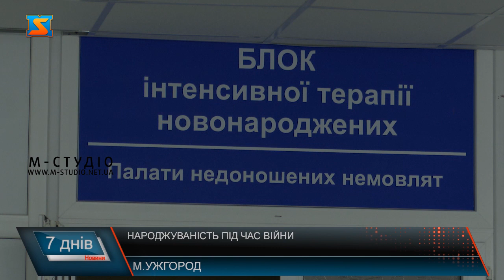Народжуваність під час війни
"Життя пробивається крізь смерть": в Україні рівень народжуваності вищий ніж кількість смертей від війни. Інгріт потрохи збирає речі, тиждень тому стала мамою, чекає виписки. Дівчина каже, про те, що вагітна дізналася буквально через кілька днів після  повномаштабного вторгнення окупантів. Наступного дня чоловік рушив у тероборону Ужгорода. Почувалася розгубленою, але нове життя в середині неї, не дало впасти в розпач. Вона не поїхала, народжувати за кордон, і зараз не збирається виїжджати, адже вірить: А це відділення інтенсивної терапії Ужгородського пологового будинку. Тут як завжди чути крик немовлят. Та в цілому немовлят в пологовому Ужгорода нині в рази менше ніж зазвичай. Ситуація з демографією й до повномасштабного вторгнення була не найкращою, а тепер - й поготів. Багато людей загинуло. І далеко не всі наважаються на крок стати мамою у час війни. А мільйони українок просто були змушені покинути Україну. Хтось тікав від пуль, ракет, а хтось й зовсім залишився без даху над головою. Війна значно вплинула на народжуваність, тай демографічну ситуацію в країні. В  Україні вона й так була не райдужна. В Уряді на цю тему говорять вже не перший день. Шукають шляхи розв’язання питання. Тим часом жителі переконані, як тільки скінчиться війна, все стане на свої місця. І переконані, очікувана перемога вже близько.